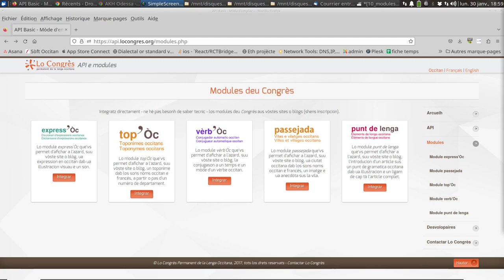Tutorial modules API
Cossí installar un module API del Congrès sus un blòg o un site.
Comment installer un module API du Congrès sur un blog ou un site.